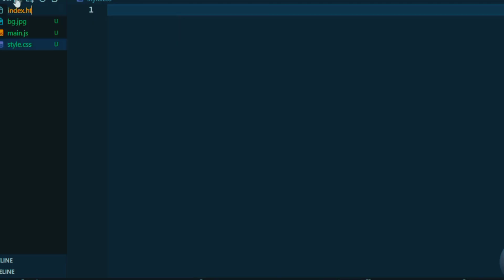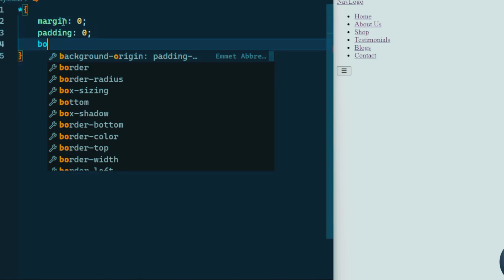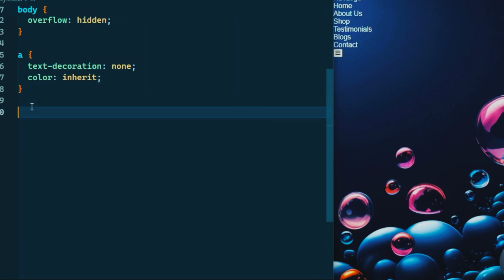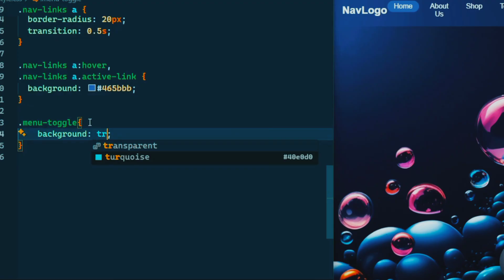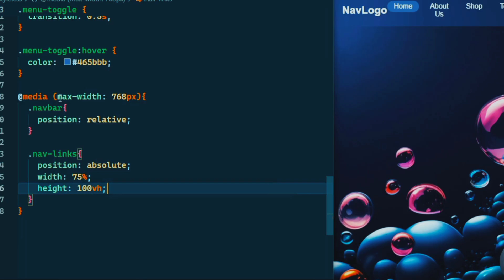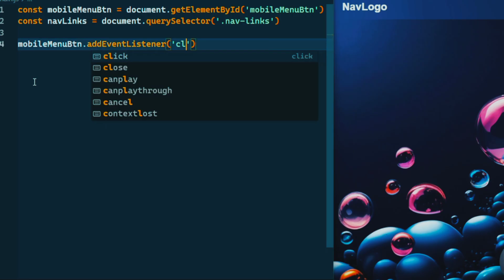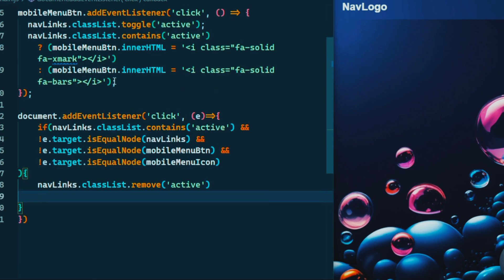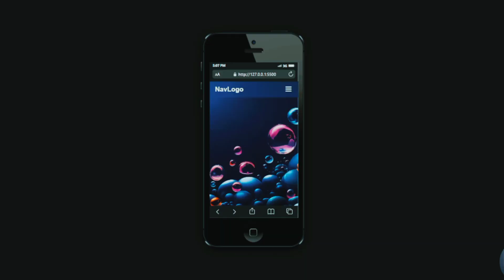Is Your NAVBAR Design Costing You 50% of Your Website Traffic?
🚀 Perfect Your Web Development Skills with This Complete Navbar Tutorial!
In this in-depth video, you’ll learn how to create a modern, responsive, animated navigation bar using HTML, CSS, and JavaScript. This component is essential for any professional website, and by the end of this tutorial, you’ll be able to build it confidently step-by-step.

With Coding Coney, you’ll understand not just how to build it — but why each part is important. Improve your UI/UX, write clean code, and create designs that stand out.

✔ How to build a responsive navbar from scratch
✔ Mobile menu toggle with smooth animation
✔ Clean HTML, CSS & JavaScript structure
✔ Modern UI/UX design principles
✔ Real-world front-end development practices
✔ How to make your website visually appealing and user-friendly

👍 Like the video if you learned something
💬 Comment what you want to learn next
📢 Share with your developer friends
🌐 Follow for more coding content daily

💡 If You Want More Tutorials Like This:
– Responsive Website Landing Pages
– Complete Portfolio Website
– CSS Animations Masterclass
– JavaScript Beginner to Advanced
– React.js Projects (Frontend + UI Components)
Just comment "Next Tutorial" and I’ll make it!